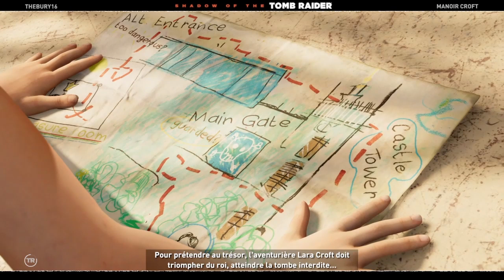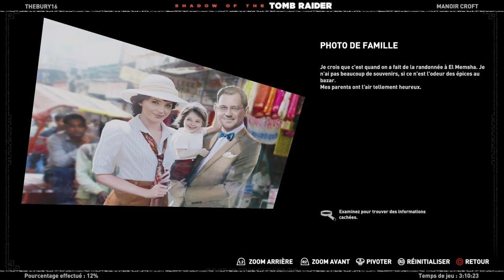Shadow Of The Tomb Raider #8 Mini Lara Déjà Aventurière !